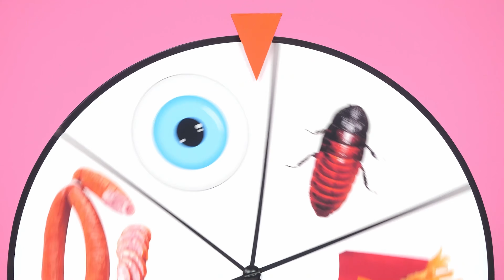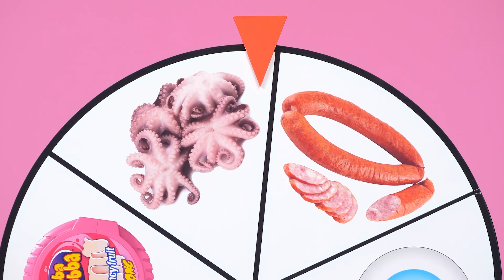Pizza Decorating Challenge | Funny Situations by TaTaRa Challenge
To decorate your dish you need a lot of imagination! Join the new pizza challenge!